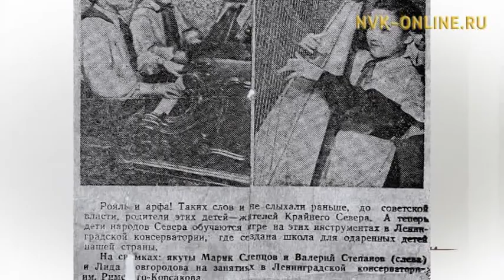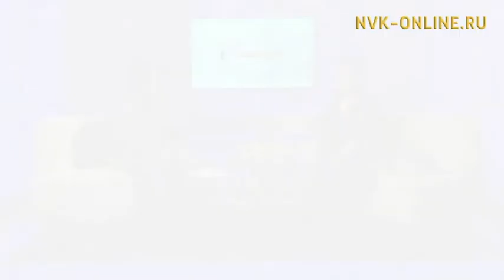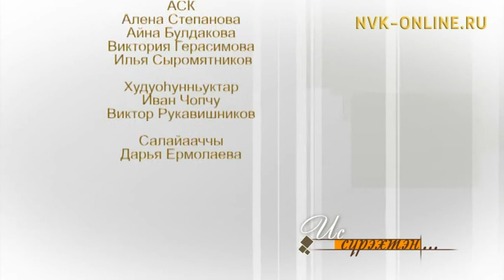СӨ народнай артыыһа Лидия Новгородова Саха сиригэр бастакынан арфаны дьоҥҥо-сэргэҕэ иһитиннэрбитэ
Официальный сайт NVK-ONLINE.RU-- "Ис сүрэхтэн" биэриигэ сахаттан бастакы идэтийбит арфистка, Саха АССР Үтүөлээх артыыһа, СӨ народнай артыыһа Лидия Павловна Новгородова ыалдьыттыыр.

1965 с. Ленинградтааҕы Римскэй-Корсаков аатынан консерваторияны үөрэнэн бүтэрбит Нам кыыһа Лидия Новгородова аан бастакынан арфа курдук сэдэх инструмены аҕалан, саха дьонугар-сэргэтигэр иһитиннэрбитэ.

Бу үөрүүлээх түгэн саха муусукатын искусствотын устуоруйатыгар бэлиэ суолу-ииһи хаалларбыта. Билигин биир да оркестр арфата суох ыллаабат-туойбат. Күн бүгүн Лидия Павловна бүтүн олоҕун анаабыт инструменын бары кистэлэҥэр, ньыматыгар хаһыс эмэ көлүөнэ ыччаты үөрэтэр.